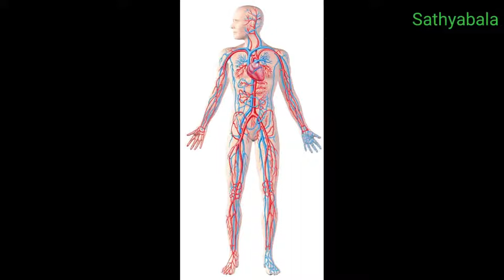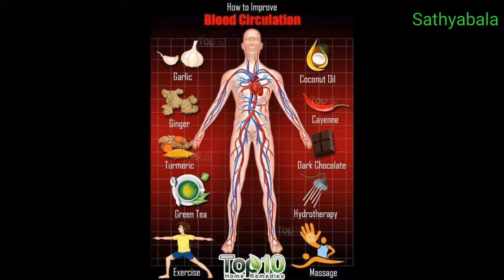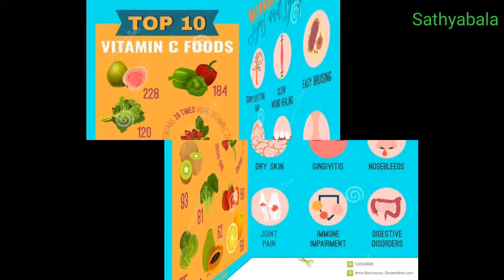Limcee tablet, limcee Vitamin c benefits for skin, limcee vitamin c chewable tablets 500 mg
Limcee tablet
limcee Vitamin c benefits for skin
limcee vitamin c chewable tablets 500 mg
limcee 500 mg
limcee 500mg benefits
limcee tablet uses
limcee tablet benefits
limcee vitamin c
limcee vitamin c serum
limcee 500
limcee tablet side effects
limcee capsule
limcee chewable tablet orange
limcee chewable tablet orange how to take
limcee c tablet
limcee can be taken with water
limcee chew or swallow
limcee chewable tablet uses
vitamin c limcee chewable tablet
vitamin c limcee tablet
limcee vitamin c tablet for skin whitening
limcee vitamin c benefits
limcee vitamin c benefits for skin in tamil
limcee vitamin c benefits for running
limcee tablet for bodybuilding
limcee tablet for face
limcee tablet for skin
limcee tablet for hair
limcee tablet for pimples
limcee tablet for weight loss
limcee tablet for hair growth
limcee tablet for gym
limcee tablet for pigmentation
limcee tablet for glowing skin
limcee vitamin c side effects
limcee vitamin c benefits for skin how to use
limcee tablet
limcee tablet uses
limcee tablet benefits
limcee tablet review
celin 500mg vitamin c
celin 500 tablet
celin tablet
celin chewable tablet
celin tablet
celin Vitamin c benefits for skin
celin vitamin c chewable tablets 500 mg
celin 500 mg
celin 500mg benefits
celin tablet uses
celin tablet benefits
celin vitamin c
celin vitamin c serum
celin 500
celin tablet side effects
celin capsule
celin chewable tablet orange
celin chewable tablet orange how to take
celin c tablet
celin can be taken with water
celin chew or swallow
celin chewable tablet uses
vitamin c celin chewable tablet
vitamin c celin tablet
celin vitamin c tablet for skin whitening
celin vitamin c benefits
celin vitamin c benefits for skin in tamil
celin vitamin c benefits for running
celin tablet for bodybuilding
celin tablet for face
celin tablet for skin
celin tablet for hair
celin tablet for pimples
celin tablet for weight loss
celin tablet for hair growth
celin tablet for gym
celin tablet for pigmentation
celin tablet for glowing skin
celin vitamin c side effects
celin vitamin c benefits for skin how to use
celin tablet
celin tablet uses
celin tablet benefits
celin tablet reviewLimcee tablet
celin 500 mg
celin 500mg benefits
celin tablet uses
celin tablet benefits
celin vitamin c
celin 500
limcee capsule
limcee c tablet
vitamin c capsules for skin
vitamin c serum homemade
vitamin c capsules
vitamin c chewable tablet 500 mg
vitamin c 500mg tablets uses
vitamin c 500mg
vitamin c 500mg uses in tamil
vitamin c tablet benefits
vitamin c tablet side effects
vitamin c tablet review
vitamin c Vitamin c benefits for skin
vitamin c vitamin c chewable tablets 500 mg
vitamin c 500 mg
vitamin c 500mg benefits
vitamin c tablet uses
vitamin c vitamin c
vitamin c vitamin c serum
vitamin c 500
vitamin c capsule
vitamin c chewable tablet orange
vitamin c chewable tablet orange how to take
vitamin c tablet
vitamin c can be taken with water
vitamin c chew or swallow
vitamin c chewable tablet uses
vitamin c chewable tablet
vitamin c tablet
vitamin c tablet for bodybuilding
vitamin c tablet for face
vitamin c tablet for skin
vitamin c tablet for hair
vitamin c tablet for pimples
vitamin c tablet for weight loss
vitamin c tablet for hair growth
vitamin c tablet for gym
vitamin c tablet for pigmentation
vitamin c tablet for glowing skin
vitamin c side effects
vitamin c benefits for skin how to use
healer baskar